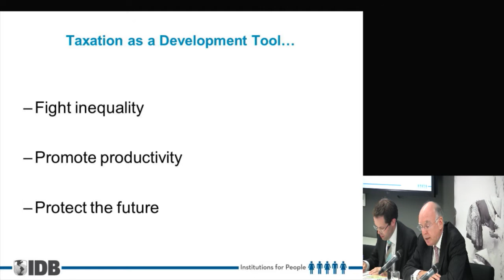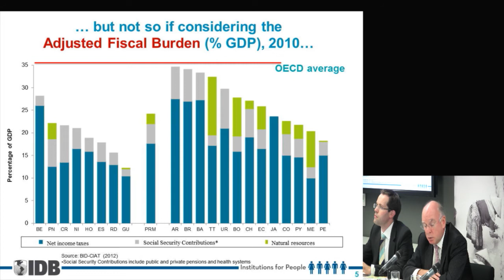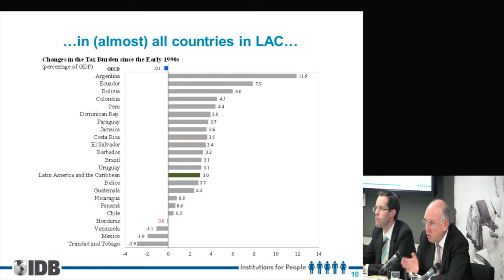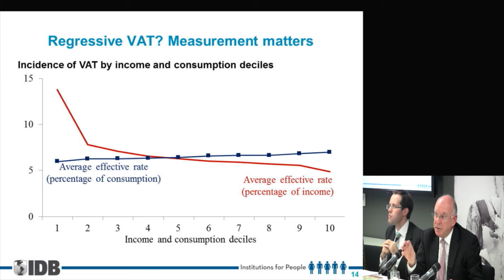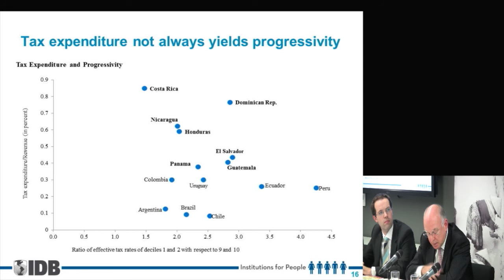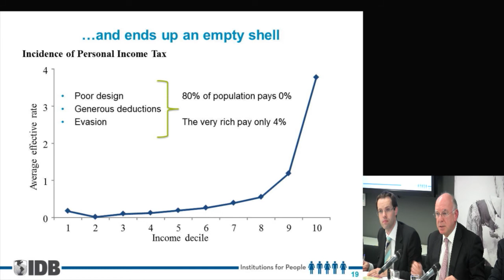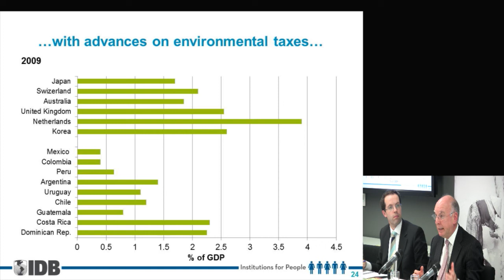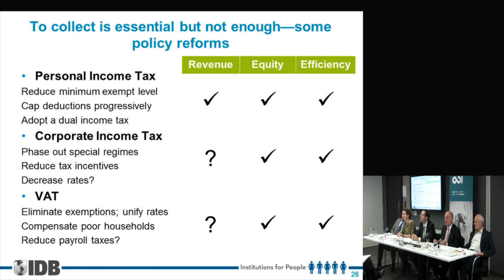Vicente Fretes Cibilis - Taxation for development: What can we learn from Latin America?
Vicente Fretes Cibilis - Division Chief of Fiscal and Municipal Management, Inter-American Development Bank - presents findings from Inter-American Development Bank's recent book 'More Than Revenue: Taxation as a Development Tool'. This event - Taxation for development: What can we learn from Latin America? - was held on on 30 September 2013 at ODI offices, London.